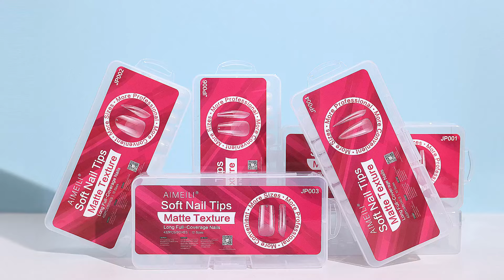how to apply the acrylic false nail tips?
Learn how to apply acrylic false nail tips, including almond, coffin, square and stiletto shapes. Get the perfect nail look with these simple steps!✨